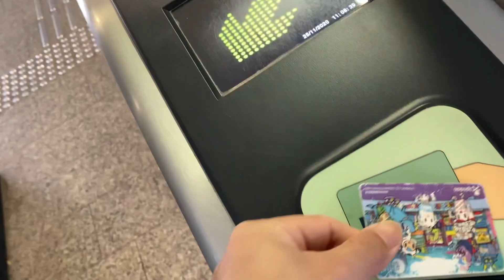MUKBANG OR BOODLE FIGHT? How we spend our offday? (Pinoy OFW in SINGAPORE) | Benj Reganit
Mukbang or Boodle fight ng mga ofw sa Singapore. Please keep on watching how we spend our off days.:)